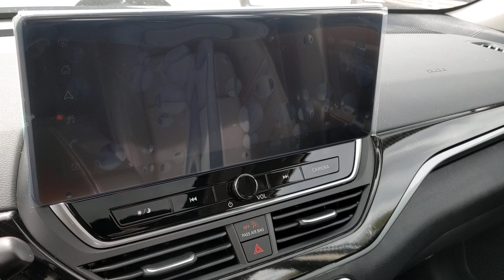2024 Nissan Altima San Antonio, Austin, Houston, New Braunfels, Helotes, TX N240156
Gray Sky Pearl New 2024 Nissan Altima 2.5 SR available in San Antonio, Texas at Gunn Nissan. Servicing the Austin, Houston, New Braunfels, Helotes, TX area.

Gunn Nissan
12838 San Predro